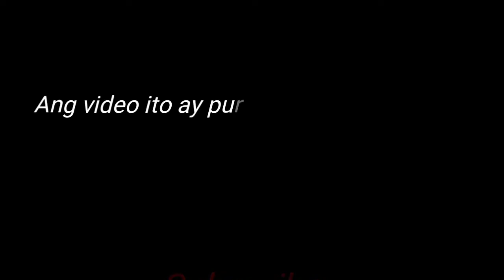Mai Sasabihin Si Crush (Twist with Jeanneca)